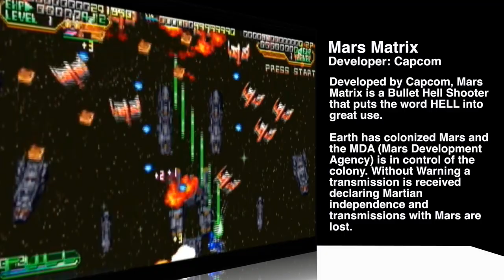NEW GAME STUFF | Modern & Retro Video Game Pickups | The Retrollectors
NEW GAME STUFF | Modern & Retro Video Game Pickups | The Retrollectors | From the Sega Dreamcast to the Nintendo Switch these video game pickups range from the good to the not so good.